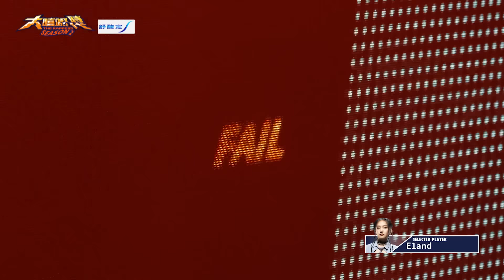【大嘻哈時代2】他的喘息聲好聽到過關！Forty哭哭被嗆是人設？Gummy B破音奪3pass 歌詞梗王小卡比回鍋炸場│EP2精華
｜嘻哈傳送門｜
00:00 評審有問題？
00:23 屁孩
01:15 CuHighBoy-CuHighBoy Aye yo Cuzy
01:52 BARDI-反俗
02:38 REX-UH YEAH
03:11 E1and-wishuhell
04:10 芮鯊 RapShark-初登板
05:15 小卡比-草地狀元
05:54 趙翊帆-沙漠中的雪人
06:41 Forty-凡人dance
08:15 GummyB-TBH
09:36 熱衷預測的評審？

1/7 起 📺️ 播出資訊｜大嘻哈時代2
✹ 每週六 22:00 → MTV綜合台 / 三立都會台 30頻道首播
✹ 每週六 22:00 → LINE TV / MyVideo 首播
✹ 每週日 22:00 → 台視
✹ 每周二 22:00 → Youtube / Vidol